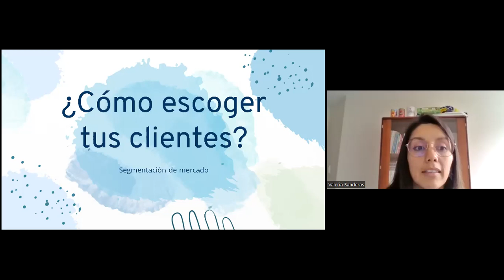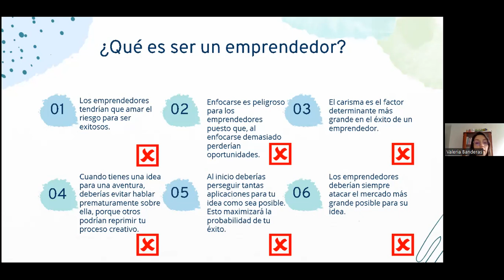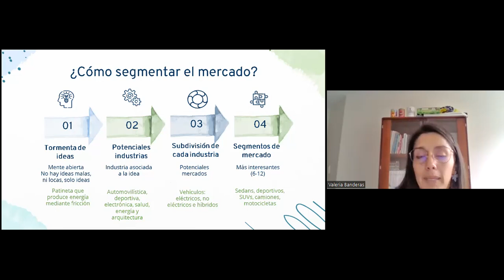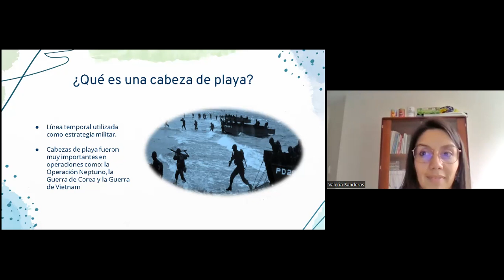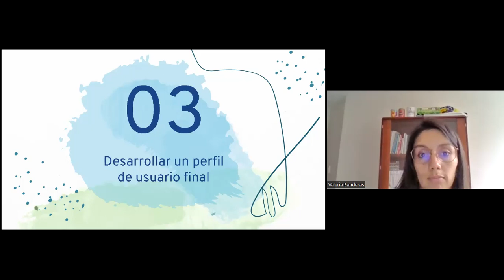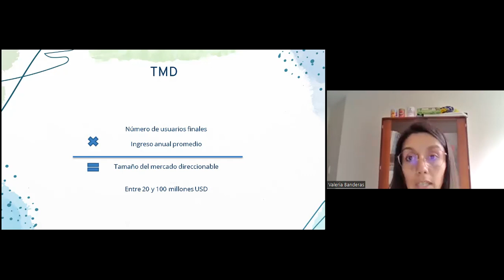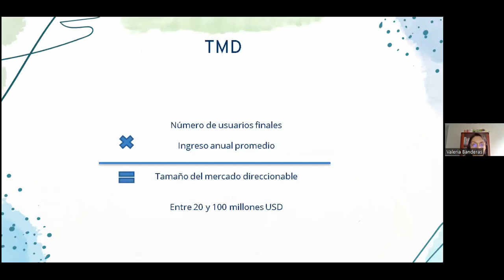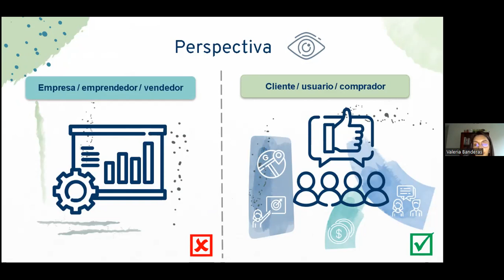ING. VALERIA BANDERAS. CÓMO BUSCAR CLIENTES PARA TU EMPRENDIMIENTO. FECIG. 22-9-22